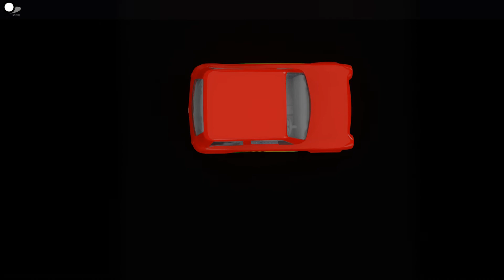Majorette Renault R5, Hot Wheels Custom Volkswagen, Tomica Mini Cooper S, Matchbox Racing Mini